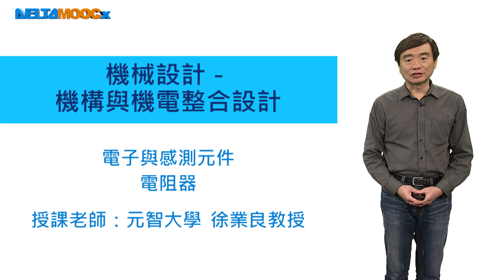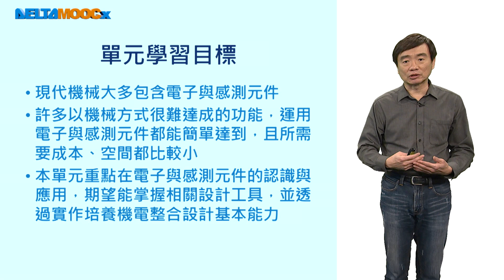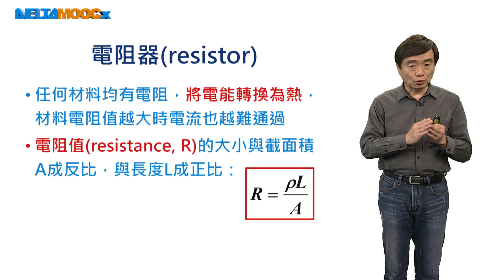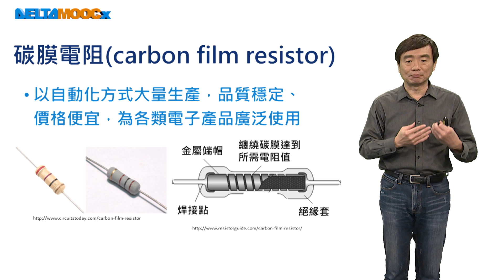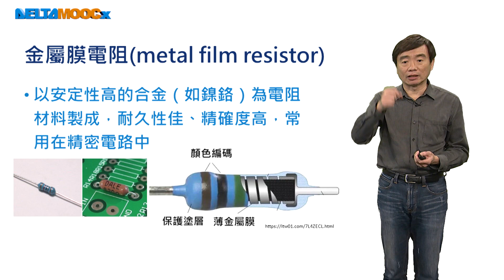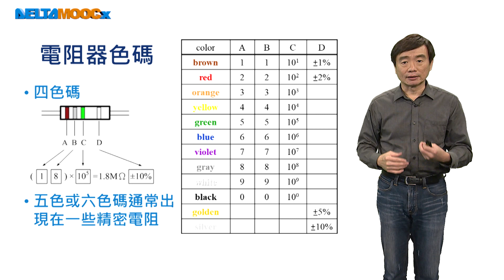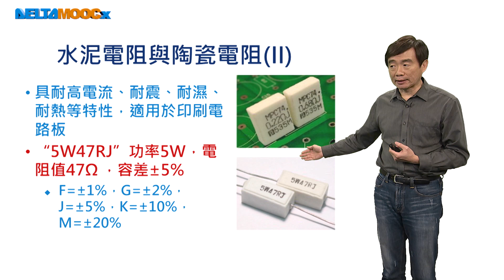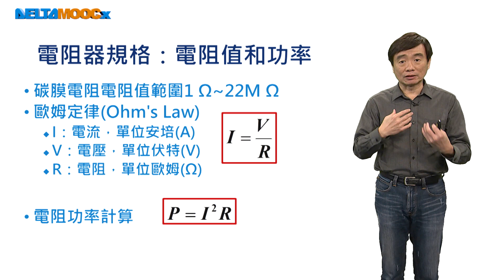機械設計-機構與機電整合設計_徐業良_電子與感測元件_電阻器